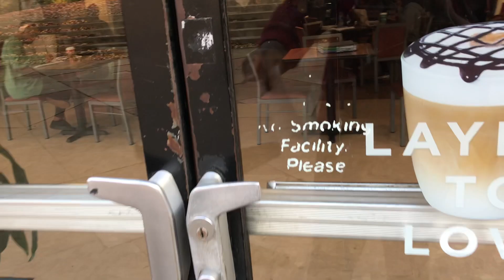SPELMAN COLLEGE VLOGS S2:E8 A PARTY IN THE CAFE??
READ ME!!

Hey y'all, I'm back with another video!
 Don't hesitate to comment any questions you may have!

WATCH IN HD!!
F A Q :
My name is Kira!
I am a Sophomore at THE ILLUSTRIOUS SPELMAN COLLEGE
Major : Early Childhood Education
Hometown: Columbus, GA

KUWK {Keeping Up With Kira}

graphics by: iSabrina

-Track Name: 'Lakey Inspired "Gardens" Guitar Cover'